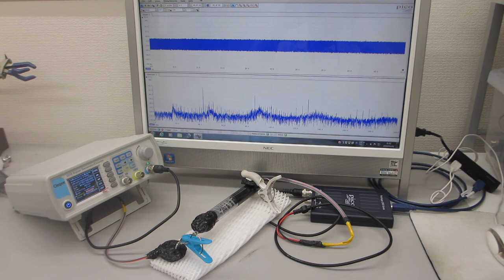超音波発振システム（60MHz 2ch 266MSa/s)ーーオリジナル超音波実験ーー（超音波システム研究所）